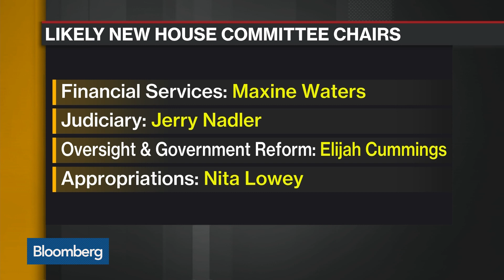U.S. Debt, Deficit 'Completely Irresponsible,' Evercore's Schlosstein Says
Nov.07 -- Ralph Schlosstein, president and chief executive officer at Evercore, discusses the rising levels of debt and deficit in the United States. He speaks on "Bloomberg Daybreak: Americas."